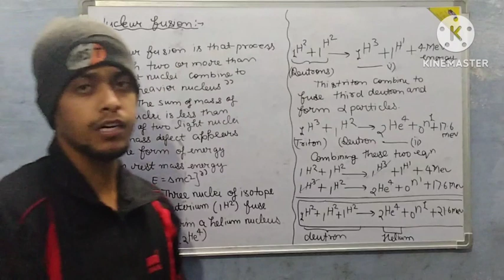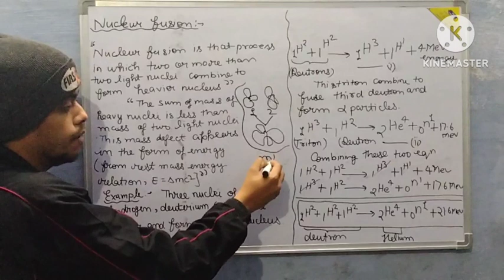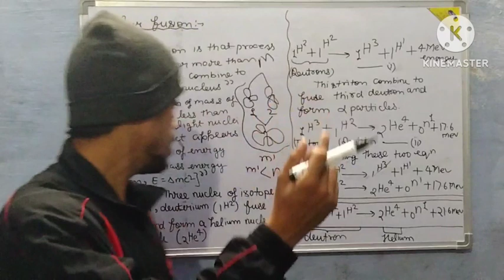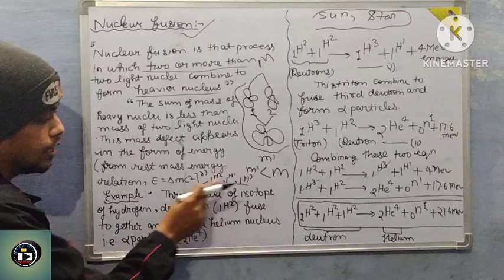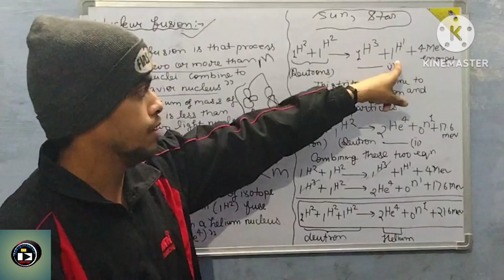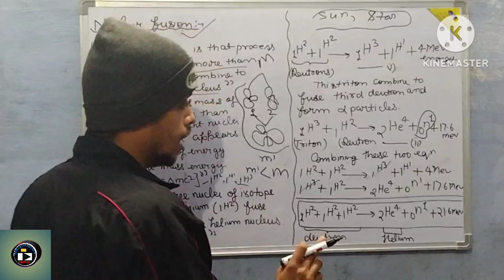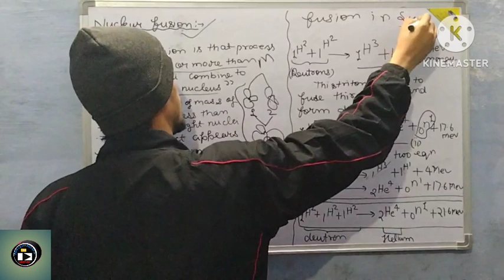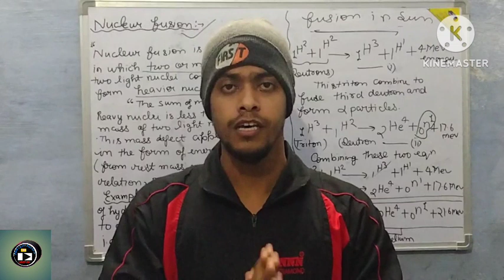NUCLEAR PHYSICS LECTURE NO 6 Nuclear fusion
deep concept of nuclear fusion
fusion in sun
for class 12
for jee